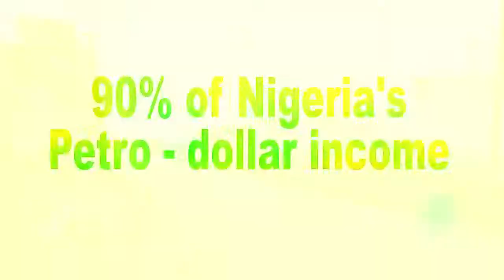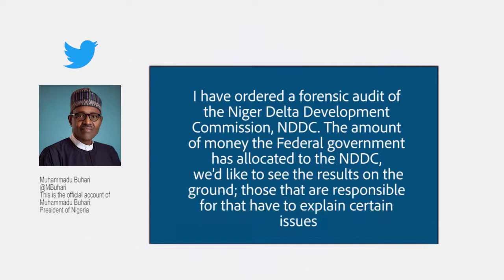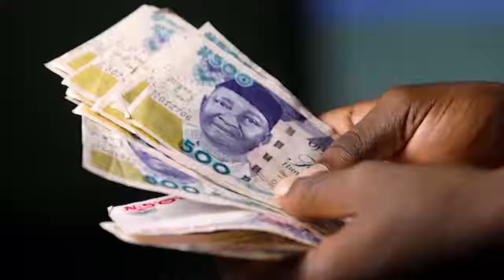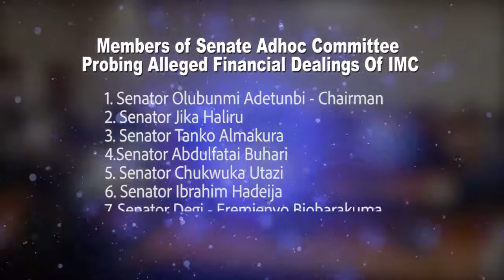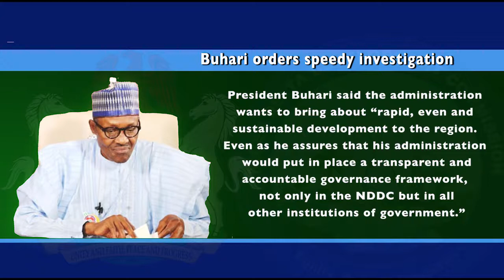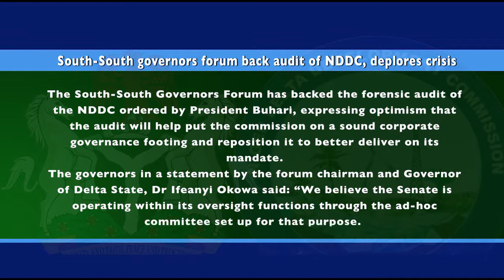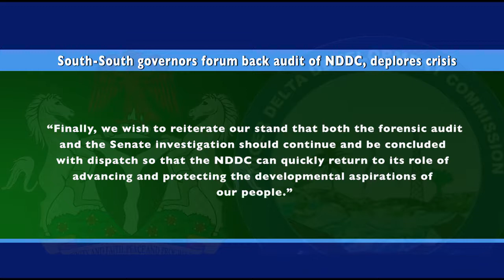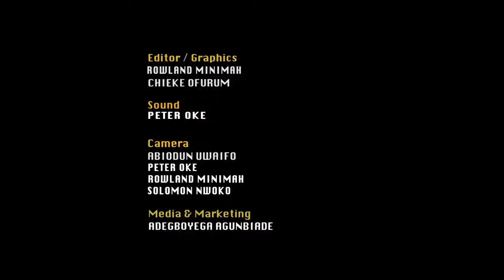NDDC TODAY [ The Probe ] Part One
NDDC TODAY is weekly program done by Patrick Oke and Associates. It is meant to highlight the weekly activities, projects and events of the NDDC.